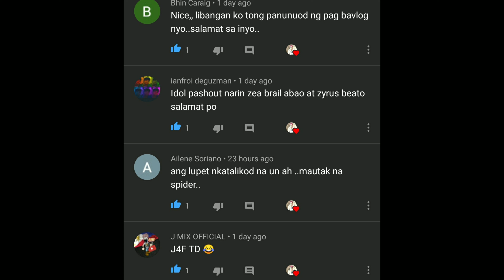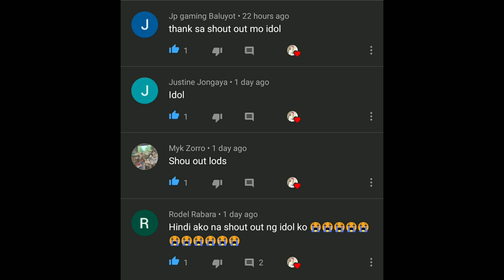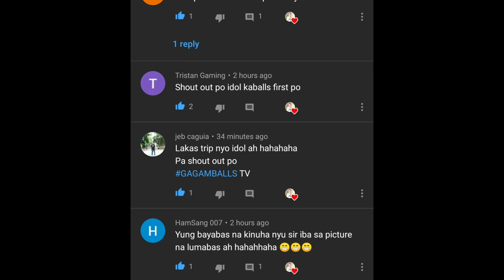Malupitang Laban Stroke Agad! Shout Outs!! | Spider Fight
spider fighter,
spider fight ant,
spider man homecoming 2 fight,
spider 2 web shadows fighting,
spider 3 fight scene,
spider man 3 fights,
spider man 3 fights in hindi,
spider man homecoming fight scene 4k,
street fighter 5 spider